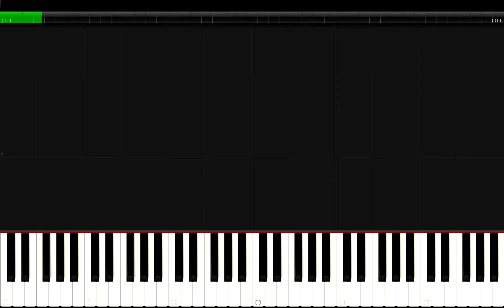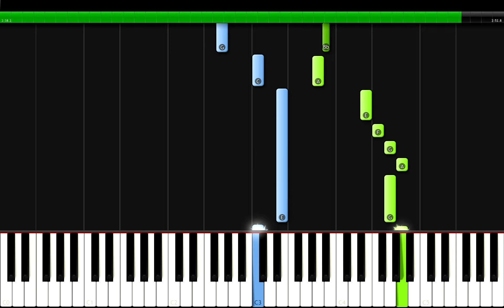Why Don't We - Love Song Piano Tutorial